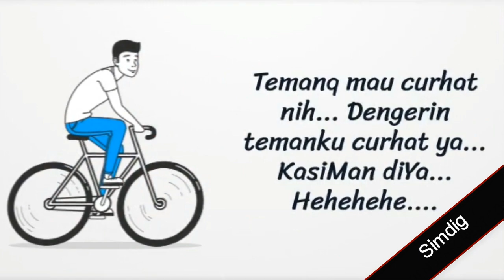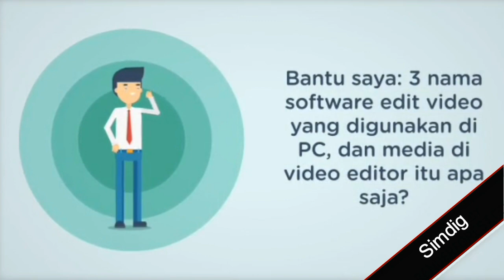Tugas Simdig AKL 3